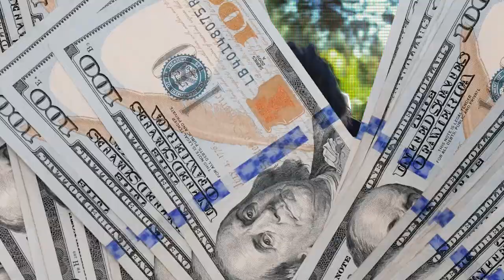Moving One Step Further Each Day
The long-term benefits of adding one new thing to your routine each day are also significant.

By consistently learning and growing, you are setting yourself up for success in the future.
This can lead to greater personal satisfaction and a sense of accomplishment, as well as the ability to make a bigger impact in the world.

Additionally, by taking on one new challenge each day, you are constantly pushing yourself to be the best version of yourself and reaching for new heights.